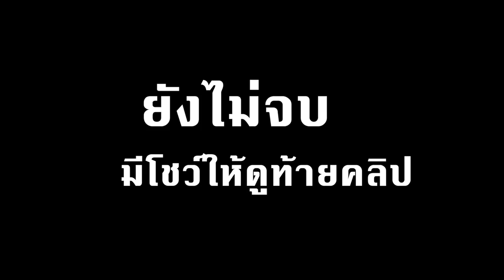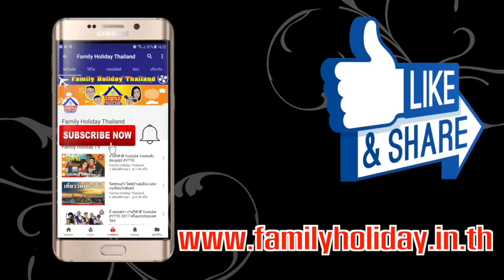ล่าของขวัญ วันเด็ก เล่นฟรี กินฟรี 1 ปีมีแค่ครั้งเดียว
พาเที่ยวฟรี กินฟรี ได้ของรางวัลเพียบ จะมีอะไรบ้างไปดูกันเลย น้องๆ อยากได้ของรางวัลชิ้นไหน คอมเม้นส์ใต้คลิปวีดีโอ เราแจกรางวัลถึงบ้านกันเลยทีเดียว.